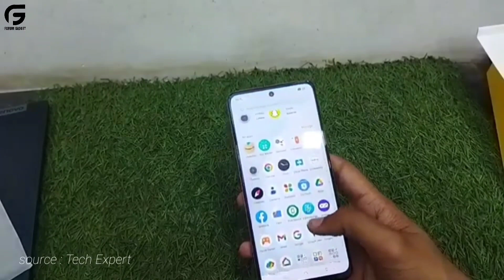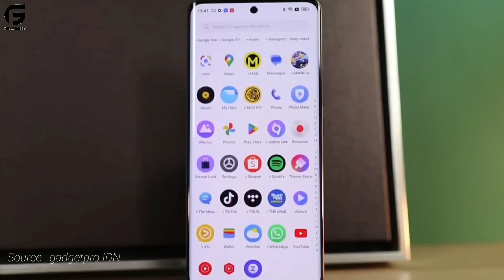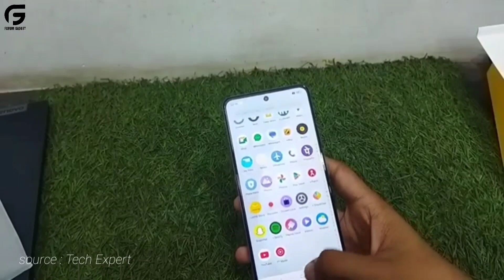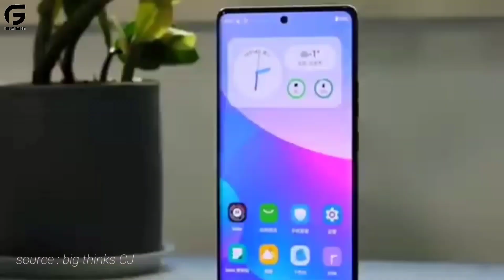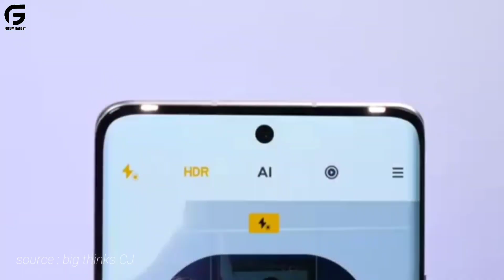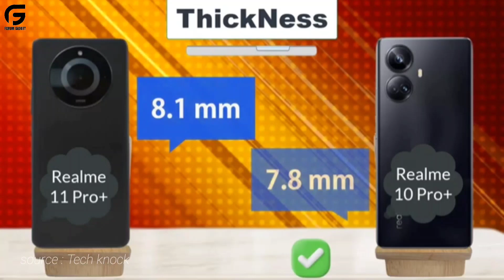KELEBIHAN DAN KEKURANGAN SEBELUM MEMBELI REALME 11 PRO+